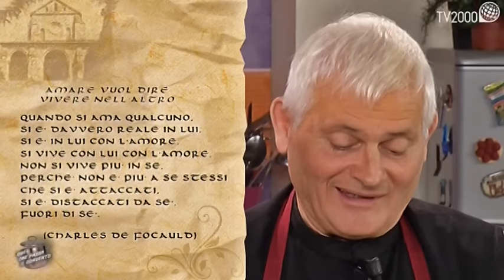Tortine di zucca, ricotta e gorgonzola e Crumble salati con carciofi